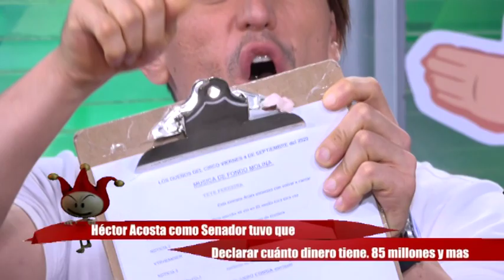Héctor Acosta como Senador tuvo que declarar cuánto dinero tiene. 85 millones y más